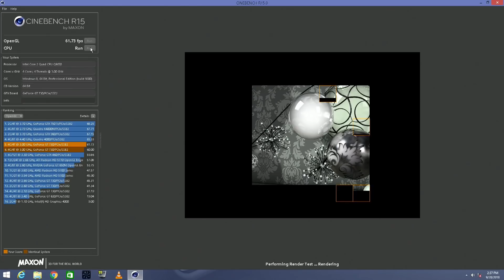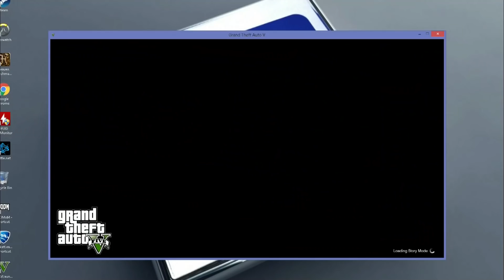PC GAMING WITH A $10 CPU UPGRADE! INTEL CORE 2 QUAD Q9650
JUST A LITTLE VIDEO OF MY 2007 HP COMPAQ DC7800 AND CORE 2 QUAD Q9650 DOING SOME PC  GAMING ON TODAYS NEWER TITLES!

                2. Motocross
               3. Bucket List
                4. ON THE RUN